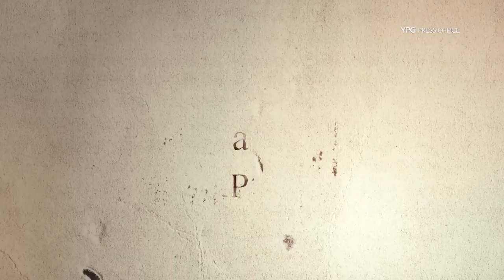Rojbûna Rêber Apo li hemû gelê me pîroz be!